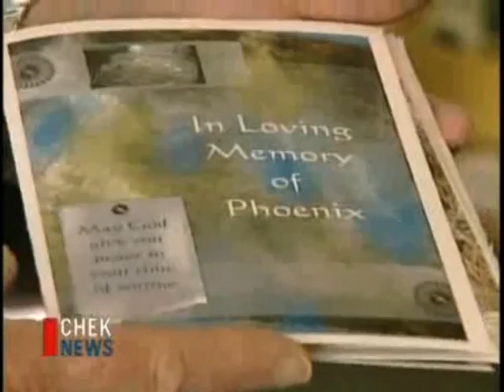MARS July 30 2010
July 30, 2010:  Thank you, Mountainaire Avian Rescue Society for all you do.